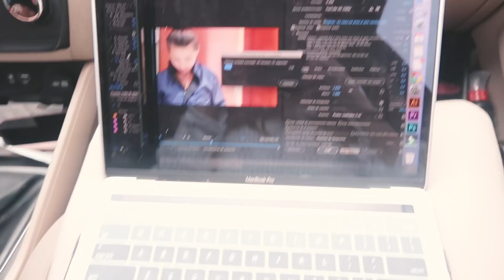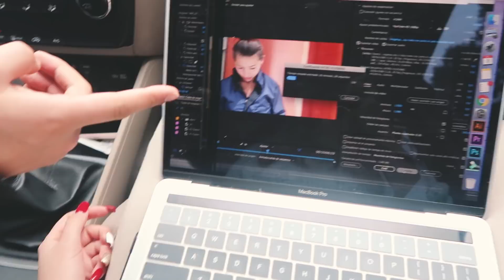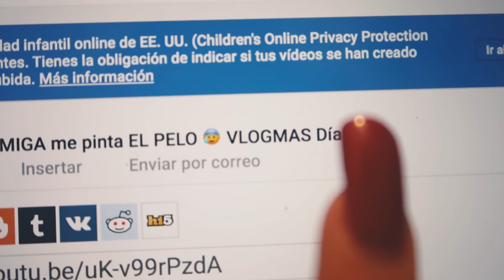NOCHE de Expedición FOTOGRÁFICA NAVIDEÑA 📸💥 VLOGMAS DÍA 5| By Kika Nieto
Mi PRIMER VLOGMAS 2019
Bienvenidos al 5to día de esta aventura!
Amo Diciembre, amo navidad y amo todo lo que tiene que ver con ella.
Pinguis nos fuimos a tomar fotos navideñas con Santi, Sebas y Jorge y la pasamos súper. Tomamos unas fotos TUMBLR que les van a encantar
Gracias por acompañarme cada día. los amo mucho mucho mucho
Vamos a recibir diciembre y su alegría como es.

Nos vemos mañana en el vlogmas día 4

Los amo pinguis!

Categoría